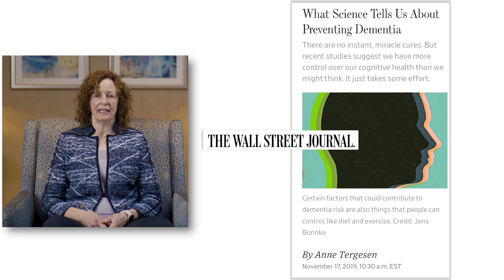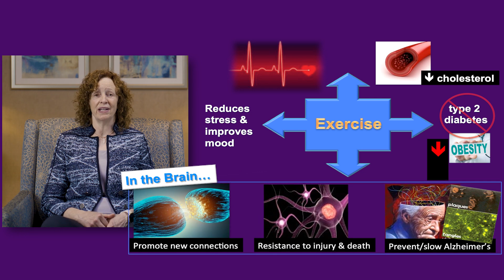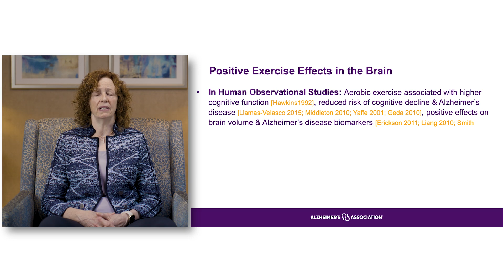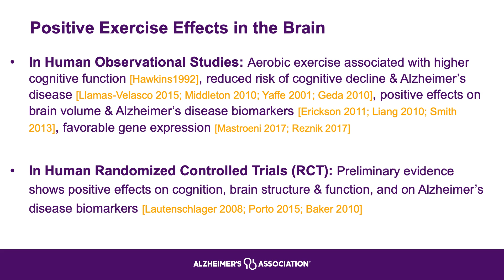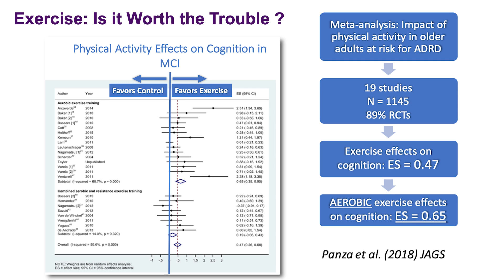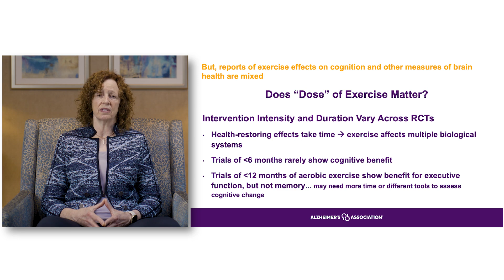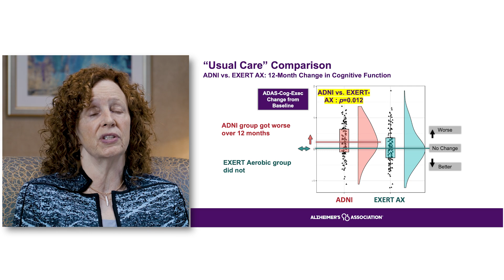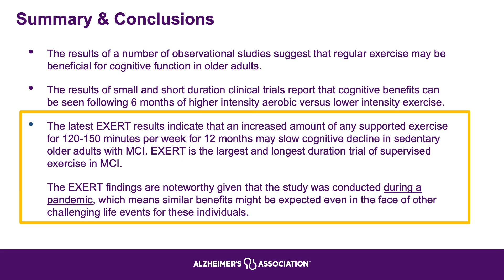Modifiable Risk Factors: Physical Activity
Physical activity is key to a healthy lifestyle and to reducing the risk of many serious or fatal health conditions, including Alzheimer's and other dementias. In this webinar, Dr. Laura Baker from Wake Forest School of Medicine outlines the evidence behind physical activity as a modifiable risk factor for dementia and what this means for public health.

Public health professionals and others seeking to improve community support of physical activity can benefit from this overview of the current literature.

This video is part of the Modifiable Risk Factors for Dementia Microlearning Series and is eligible for continuing education credit.

The Public Health Center of Excellence on Dementia Risk Reduction is made possible by the Centers for Disease Control and Prevention of the U.S. Department of Health and Human Services as part of a financial assistance award totaling $733,487, with 100% funded by CDC/HHS, Grant # 5 NU58DP006912. The contents of this video are those of the Alzheimer's Association and do not necessarily represent the official views of, nor an endorsement by, CDC/HHS or the U.S. Government.